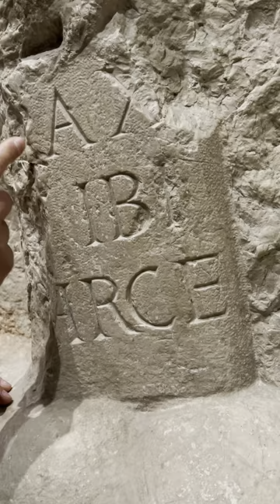" 𝗧𝗵𝗲 𝗟𝗶𝗼𝗻 "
Benritrovati agli approfondimenti del mercoledì...oggi vi raccontiamo qualche curiosità sul Leone di San Marco di Peschiera del Garda.
Dov'era collocato? Con quale materiale fu realizzato? Chi lo distrusse?
Buona visione.